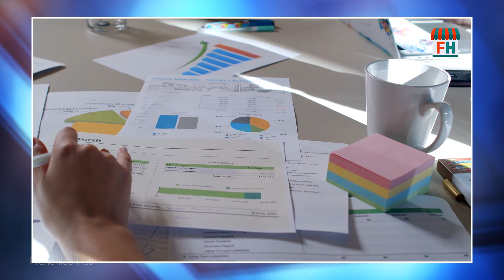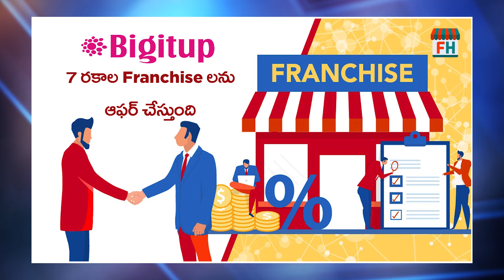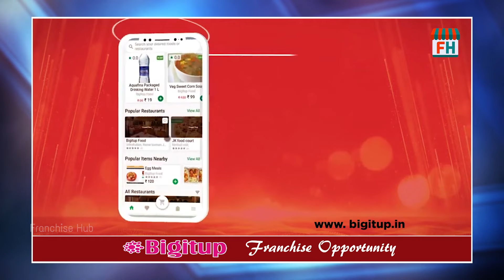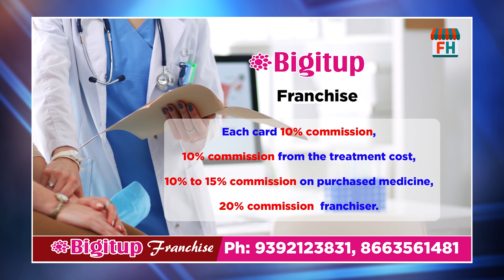కొత్త delivery ఫ్రాంఛైజీ అవకాశాలు | bigitup franchise business | Franchise hub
Bigitup franchise business opportunity in telugu. How to start bigitup delivery franchise in Andhra pradesh and Telangana. New franchise business plan in telugu. Start a profitable franchise business today.  Franchise hub channel.